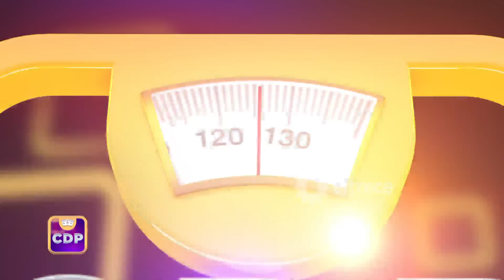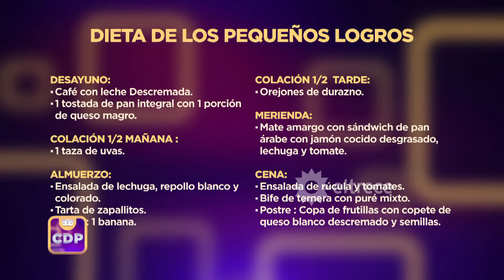CUESTIÓN DE PESO - PROGRAMA 03/09/24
Programa emitido el martes 03 de septiembre de 2024 en eltrece.